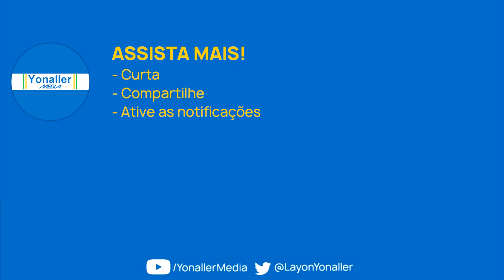Globo | TOP 5 SEGUNDOS: Eliminatórias da Copa | 16/11/2021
DESCRIÇÃO: Contagem regressiva para a apresentação do evento futebolístico "Eliminatórias da Copa" de 2021.

Evento preparativo para selecionar as seleções nacionais de futebol para a Copa do Mundo FIFA de Futebol de 2022 que acontecerá no Catar.
SINAL: TV Globo Brasília
CANAL: 20 UHF (10.1 HD)
DATA: 16 de novembro 2021 | terça-feira
Vídeo é memória e cultura.